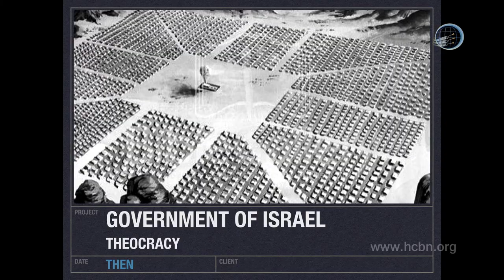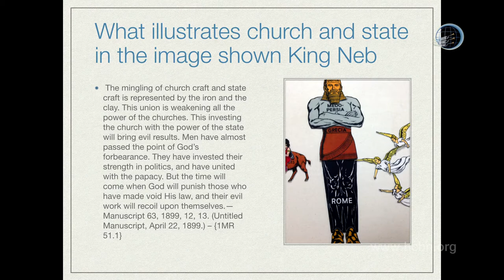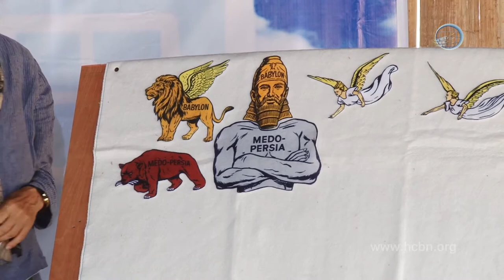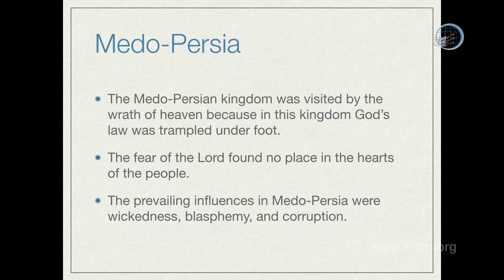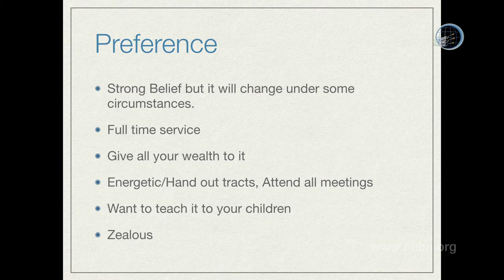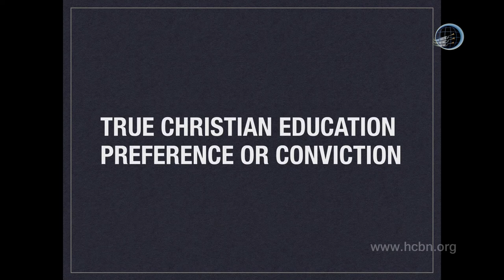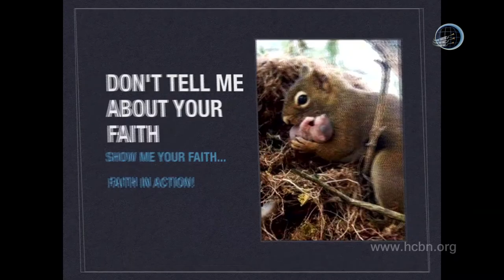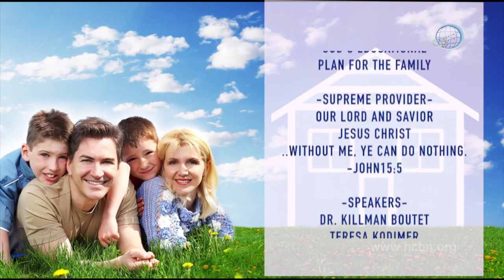Family Bible Camp: Conviction vs Preference